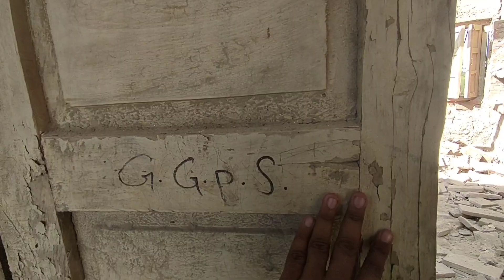Government Schools in sindh villages